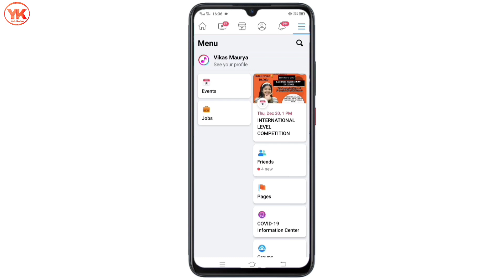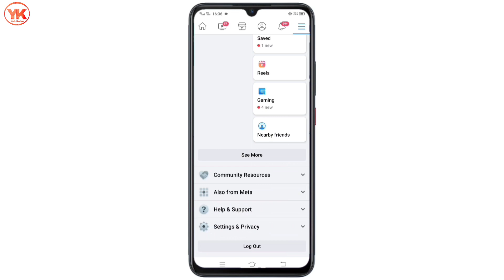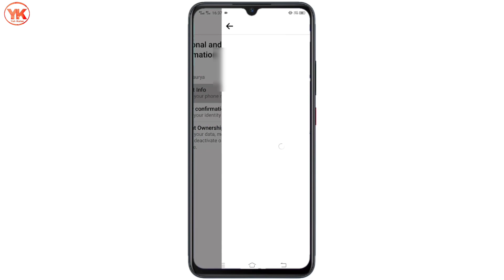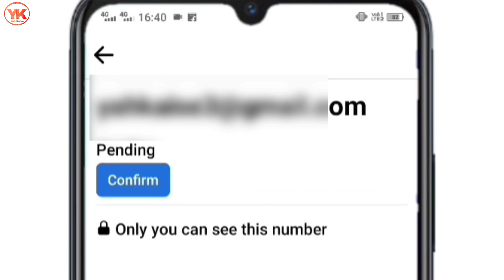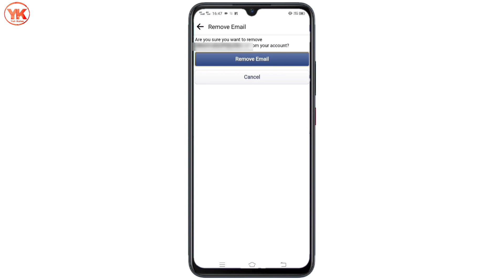Facebook Se Primary Email Kaise Hataye ! How To Remove Primary Email In Facebook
Cover Topic -

facebook se primary email kaise hataye
how to remove primary email in facebook
facebook se primary email kaise remove kare
facebook se primary email kaise delete kare
facebook primary email change